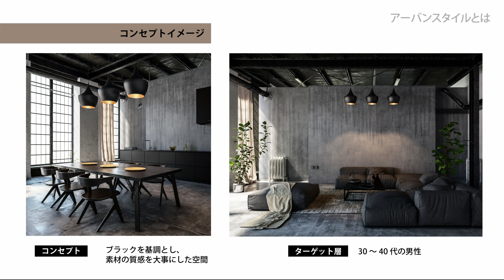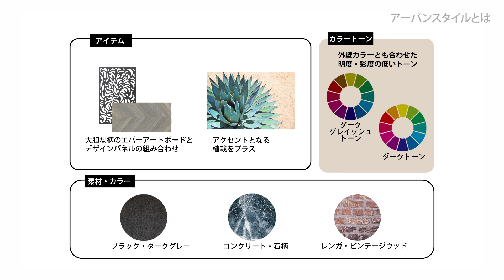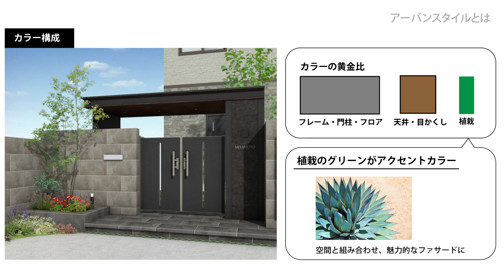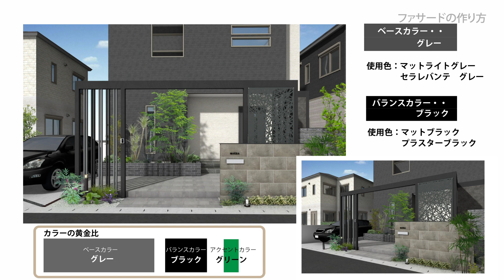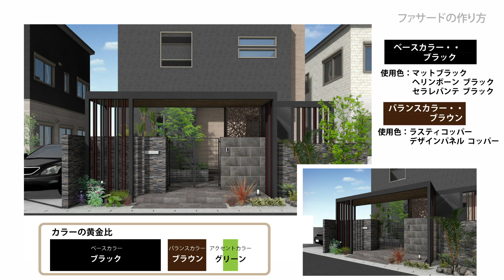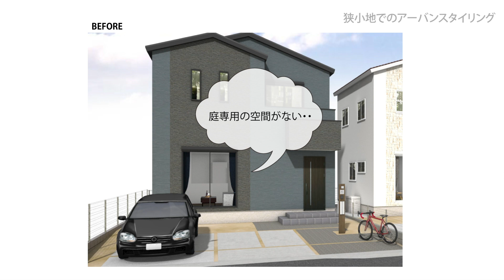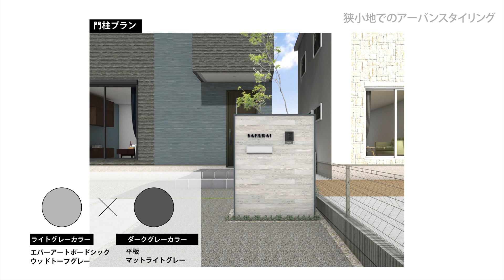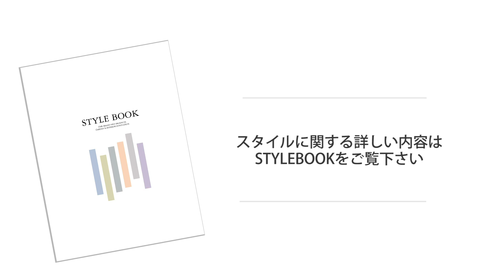【タカショー】アーバンスタイルのファサード提案手法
タカショーがご提案する6つのスタイル。
今回は「アーバンスタイル」のファサード空間での
カラー構成や空間コーディネート方法を詳しくご紹介します。

▼お庭のスタイルについて詳しく知りたい方は